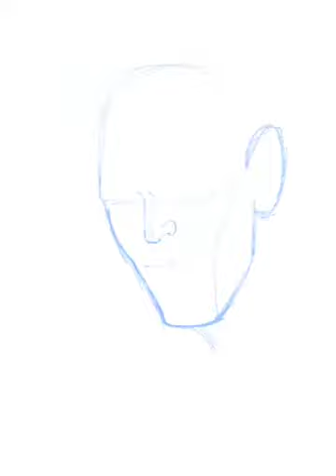Loki Speed Paint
I have been working the program app Procreate, which is featured on the Apple IPad! I choose to take on Tom Hiddleson as Loki from the Thor movies! Please enjoy!